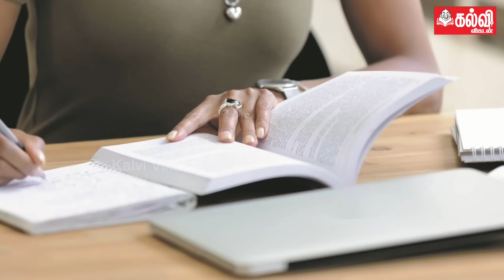TNPSC Group 4 | Time Management is the Key to Success | Kalvi Vikatan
Camera: Sandeep Kumar
Editor:  Remal
Video Producer: Jeeva Ganesh
Executive Producer: Ve.Neelakandan
Thumbnail Artist: Santhosh Charles
Channel Manager: Hari Babu
Asst Channel Head: Reporter: Hassan Hafeezh. K.M